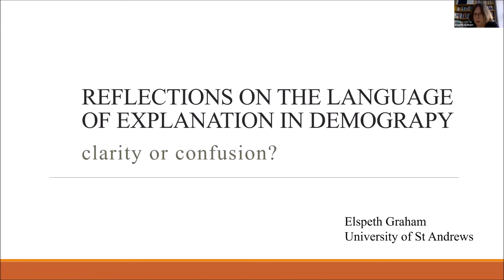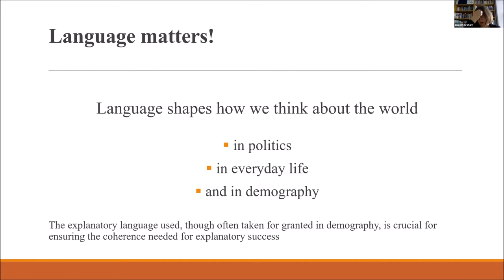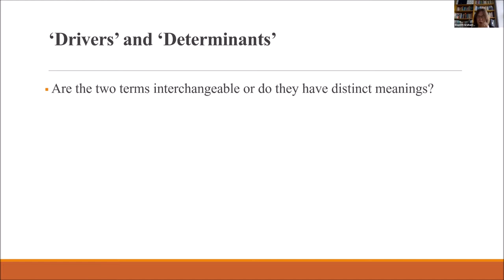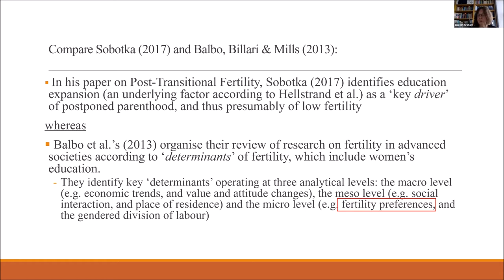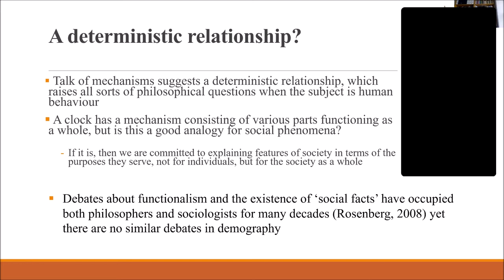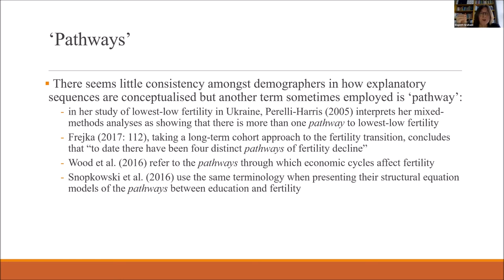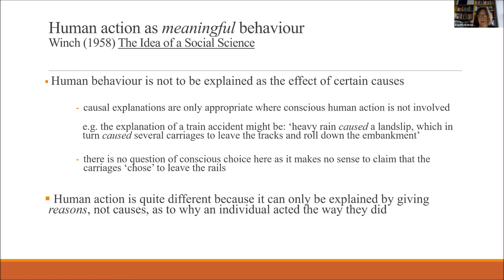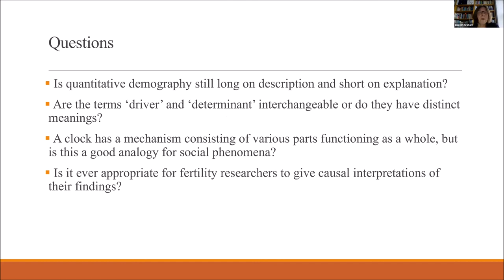Reflections on the language of explanation in demography: Clarity or confusion? Elspeth Graham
Emeritus Professor Elspeth Graham, from The University of St Andrews, presented: "Reflections on the Language of Explanation in Demography: clarity or confusion?". Measurement and modelling are staples of demographic analysis where precision is valued. Demographers frequently query the accuracy of their data and note the limitations of their analyses. In contrast, relatively little time has been devoted to considering the conceptual underpinnings of the language in which research is framed and findings are interpreted. Demography, then, tends to be long on description and short on explanation. In this paper, I select examples from fertility research to reflect on the language of explanation in quantitative demography. I consider how familiar terms such as ‘drivers’, ‘determinants’, ‘mechanisms’ and ‘causes’ have been used in the published literature and argue that demography would benefit from more attention to conceptual precision. I conclude that greater clarity in the use of such terms is needed if demography is to advance an explanatory agenda. Details of all forthcoming CPC events and seminars can be found on our